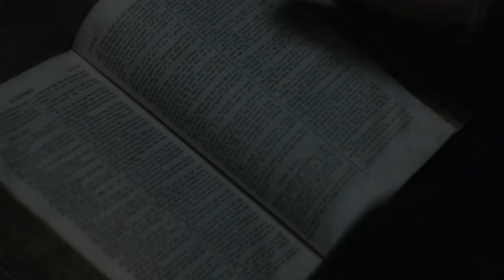The Haunting Curse: Unveiling the Shadows of Werewolves and Vengeance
Movie Name : The Cursed
Story   : In rural 19th-century France, a secretive, perhaps otherworldly hazard compromises a little town. John McBride, a pathologist, comes to town to examine the risk - and exorcize his very own portion evil presences simultaneously.

Channel :   WELCOME to CINE UNITED YouTube channel, The channel  provides synopsis, explanation of namouras global movies in a concise and engaging manner.

This video is for amusement purposes as it were.